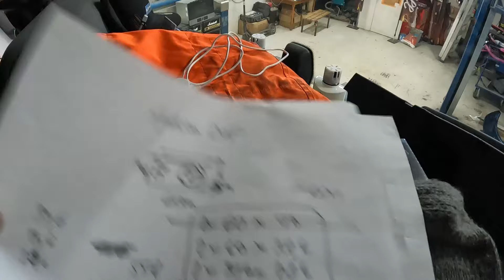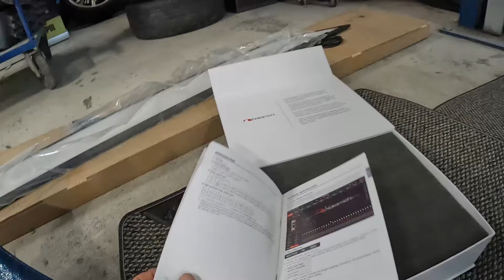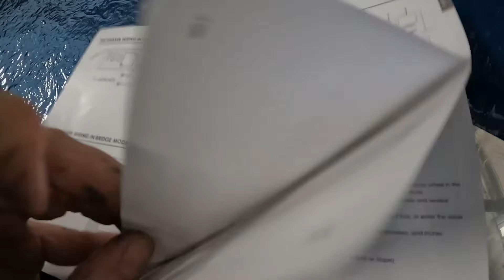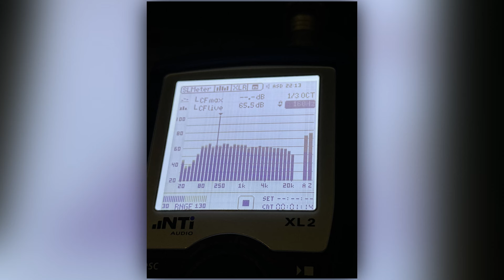DAF XG+ JJ Custom Kuorma-autopaketti 5